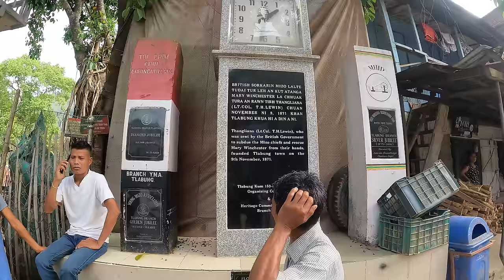Bangladeshi Tribal Market of Mizoram, Northeast India